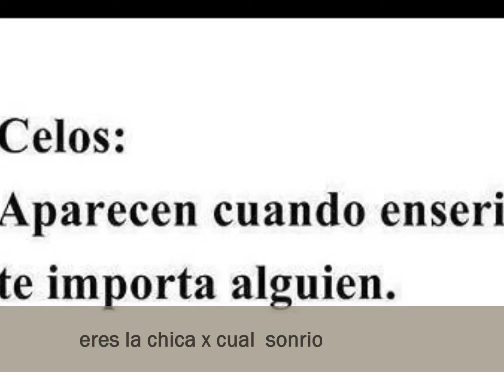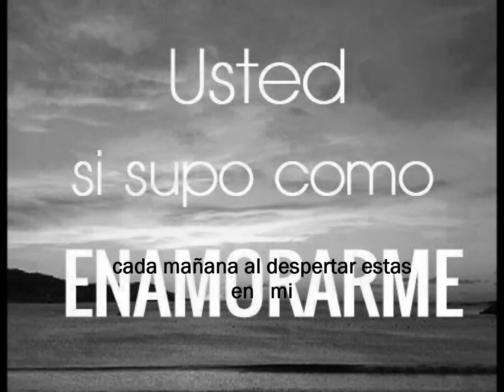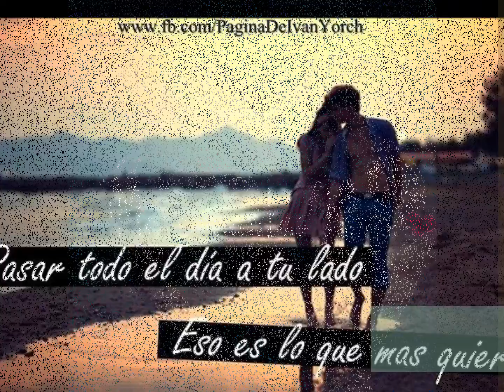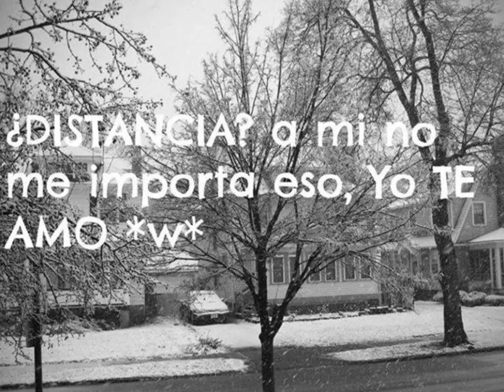My Movie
te amor siempe juntos